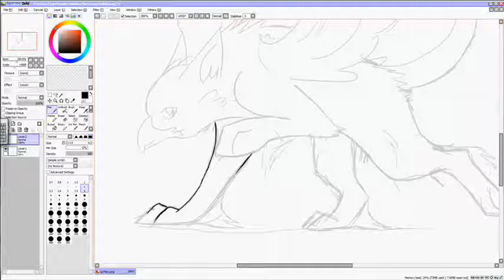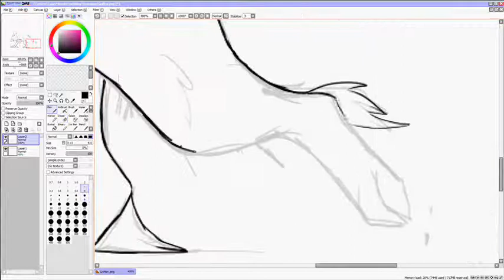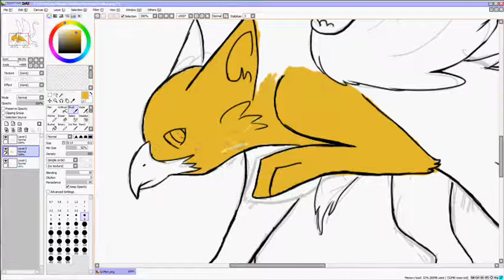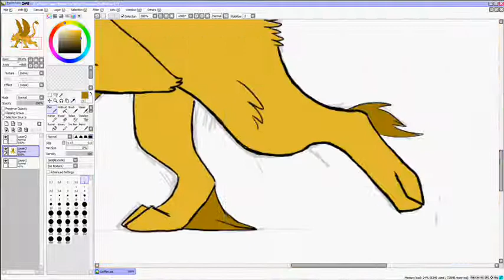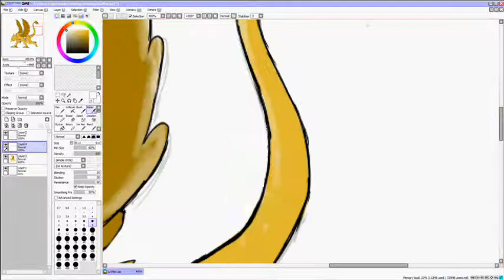Video draw- Golden griffon request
Drew this for someone as a request.
tell me what you think!
Music and programs used is in the credits